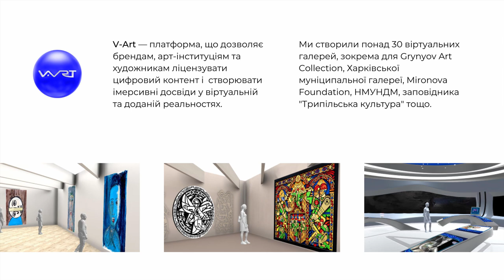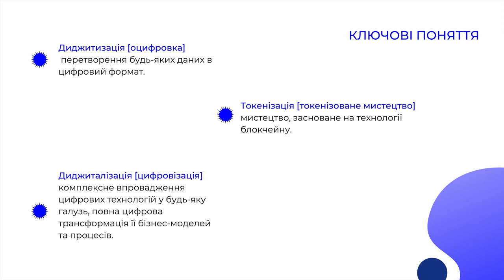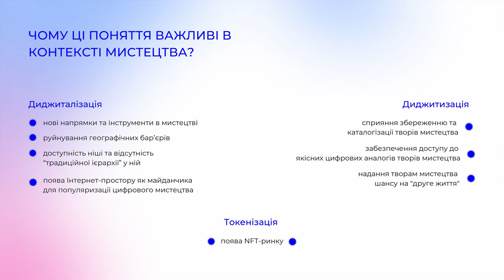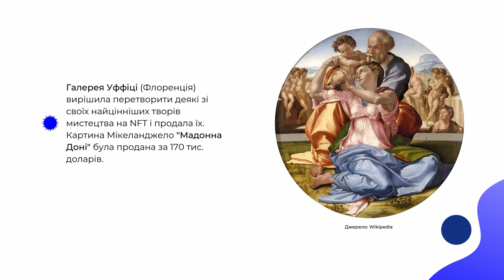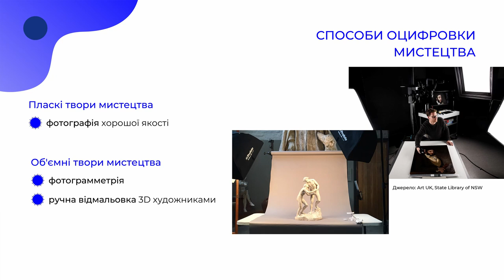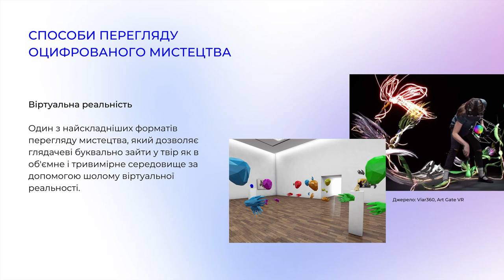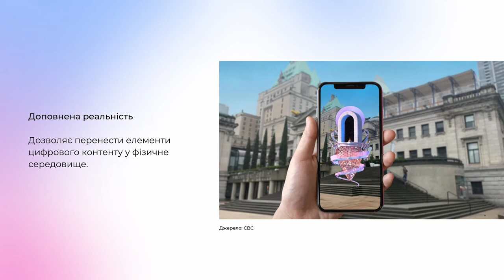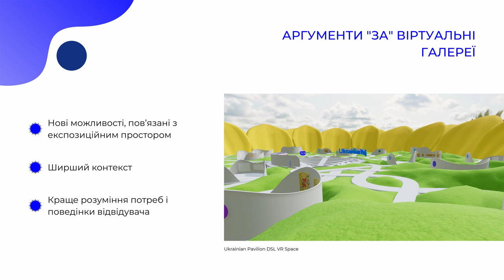Лекція «Диджиталізація і токенізація фізичного мистецтва»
У відео йдеться про:
￼ NFT та передумови його виникнення;
￼ історію цифрового мистецтва та цифрову революцію: три етапи, що змінили мистецтво (поява фотоапарату; поява Інтернету; поява NFT);
￼ різницю між поняттями «диджиталізації», «диджитизації» і «токенізації» та чому ці феномени важливі в контексті мистецтва;
￼  успішні кейси токенізації і диджитизації;
￼  види оцифрування творів мистецтва та способи перегляду цифрового мистецтва.

Лектори: Євгенія Цаценко – менеджерка V-Art, авторка статей про NFT і цифрове мистецтво, Олександр Величко – співзасновник V-Art, спеціаліст із доданої реальності.